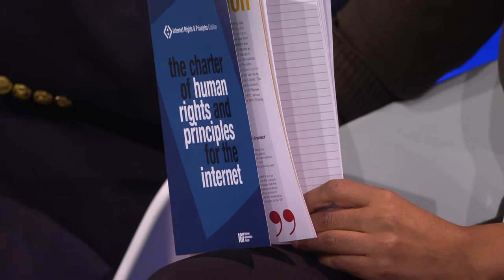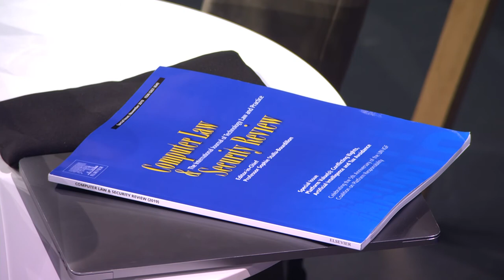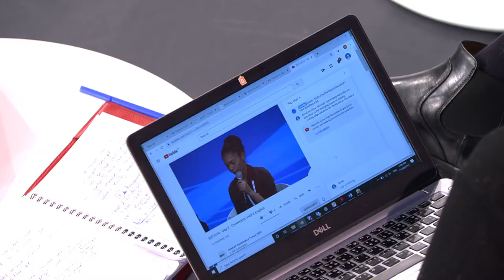IGF 2019 - Day 3 - Convention Hall II - Dynamic Coalitions Joint Efforts - German